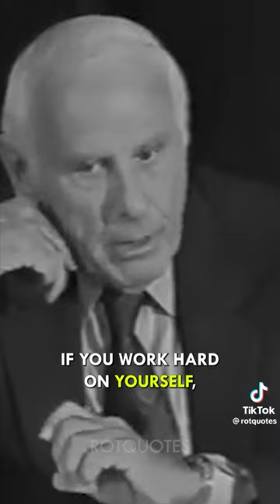Vlog Entry #6 JULY 2023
July came up & I was living life, feeling myself, taking care of myself, & mostly importantly living in the present moment. 💯 If you are watching this, I just gotta say it only gets better from here! You can see how much I have improved since I started back in March! I’m proud of myself. I will keep uploading because it’s something I never thought I would do. I love doing this. I love talking to myself, & going back and seeing my progress. The journey is the prize, the journey is the dream. Learn to live now!